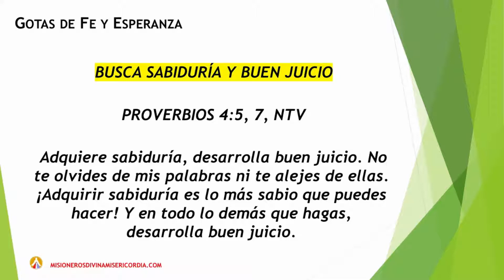GOTAS DE FE Y ESPERANZA, BUSCA SABIDURIA Y BUEN JUICIO, MIERCOLES, 20 DE ENERO DE 2021